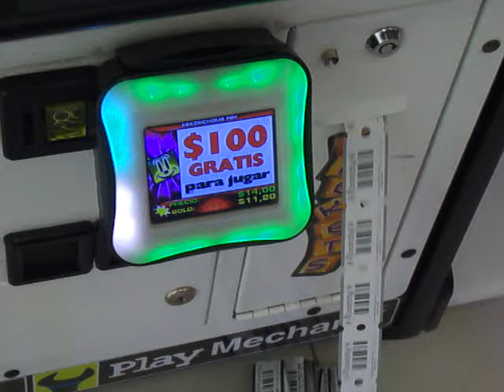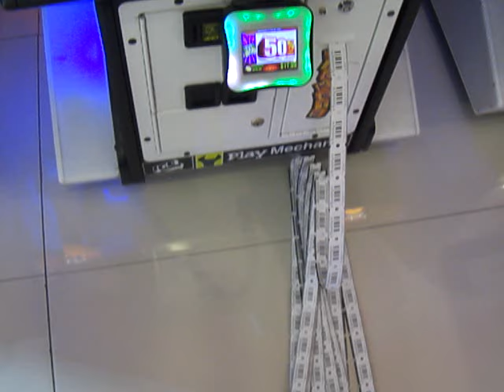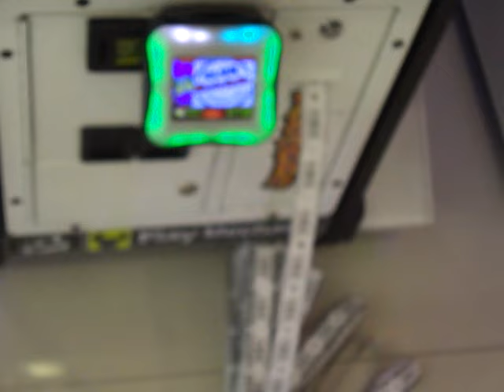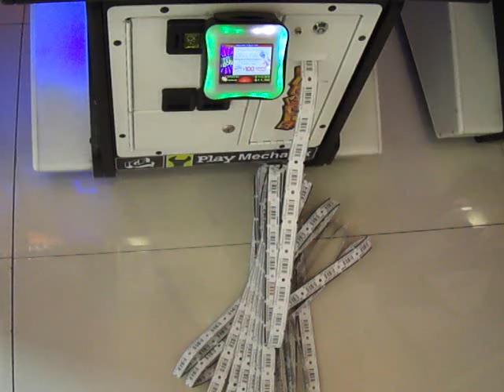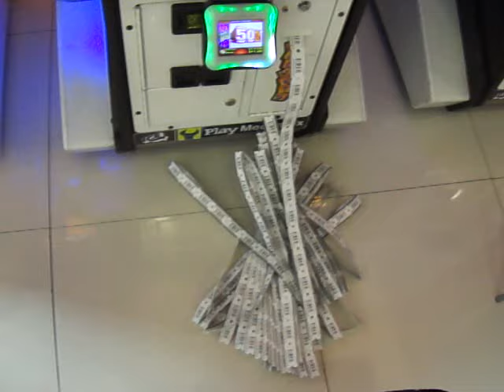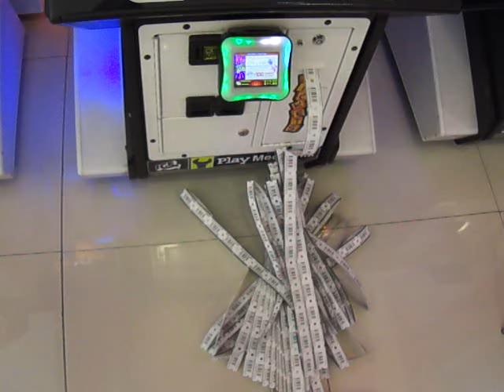Tippin' Blocks Jackpot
Tippin Blocks Jackpot (1000 tickets),one of my favourite redemption games